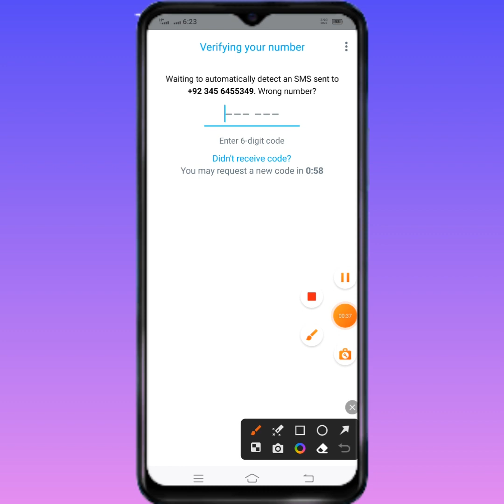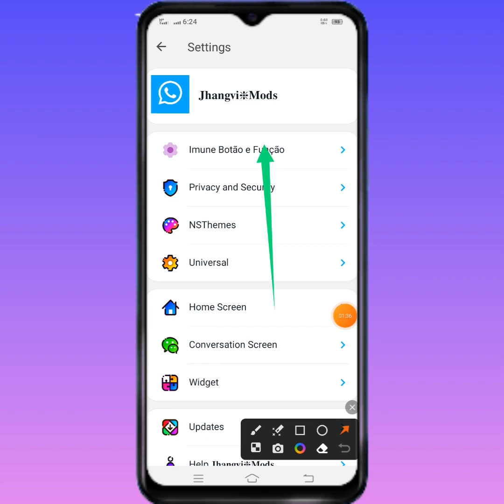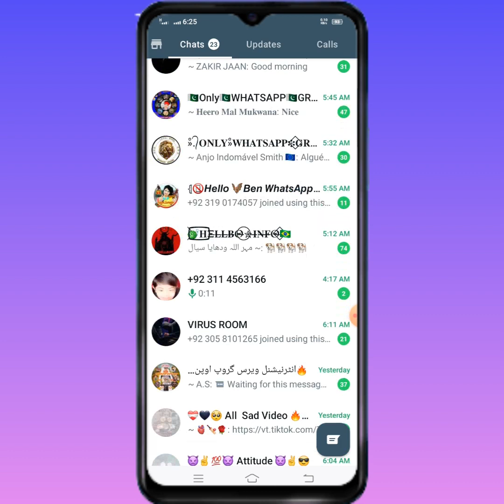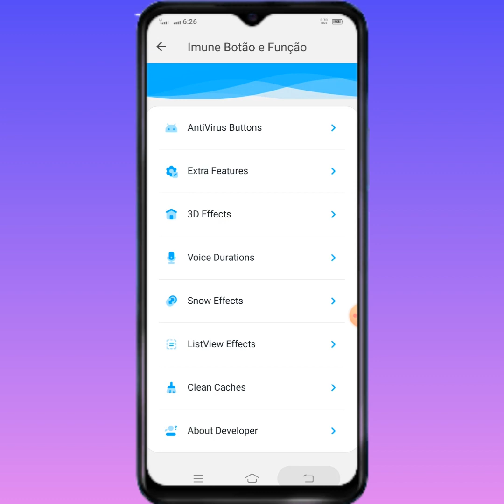AG3WhatsApp NOVO MELHOR IMUNE 2023 NÃO CRASHA | ZAP IMUNE SECUNDÁRIO ZAP TRAVA WHATSAPP KEBAL